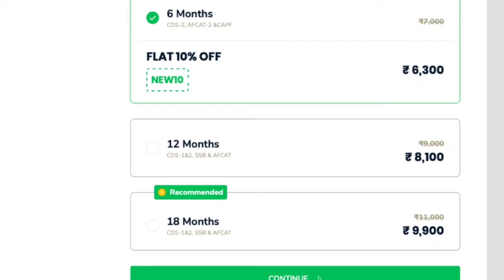Why 🇮🇳 Indian Armed Forces Use Glock Pistols? Glock Pistols in Indian Armed Forces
Why Indian Armed Forces Use Glock Pistols ? why Indian Army Love Glock Pistols ?Defence News India | Glock pistols in India| Defence Gyan

In this Video We told About Why Indian Armed Forces uses Glock pistols Like Glock 17 and Glock 19 And We told That Indian Army ,Indian Special forces Like NSG, Garud Commandos, Marcos And Para SF Uses Glock Pistols and We told about The Specifications because of them Indian Armed Forces uses these Glock pistols
Why do Indian Armed Forces Use Glock Pistols?
Why Indian Army Love to use Glock Pistols?
Why Glock Pistols is So Popular Among Indian Armed Forces?
Glock pistols used by Indian Special forces!

Boya Mic=
Rifle Cover=